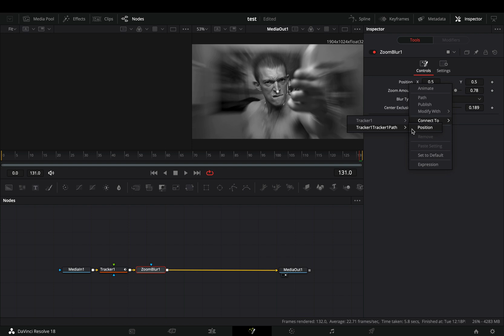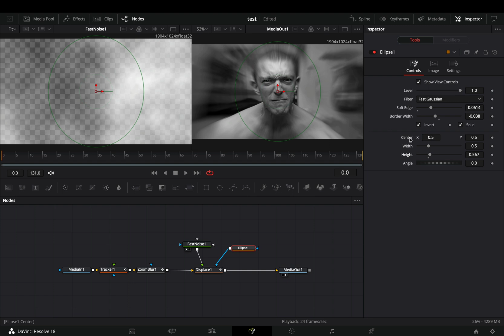Tracker Displace Effect | DaVinci Resolve 18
How to make the tracker displace effect in davinci resolve fusion page

you can send them here :

BTC : 1Ecg6F8UnFHnVxsKhbkecqtge11vBhqS5
ETH : 0xB643C1C8B6C75bcB3426F40f8514CB89Fc294abC